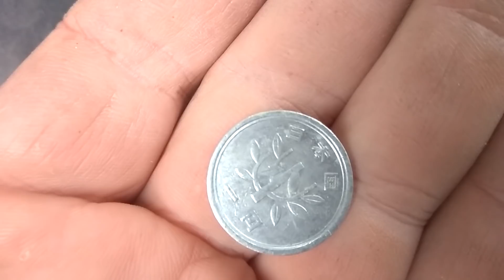Где у Nissan Clipper аккумулятор? Это загадка